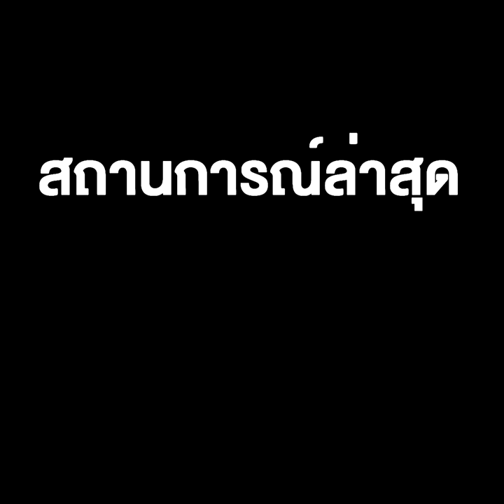ตามส่องรถยนต์ดัดแปลงรับตัวลูก-นักเรียนแลกเปลี่ยนไทย-อิตาลี กักตัวในบ้าน 14 วัน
15/03/2020 ตามส่องรถยนต์ดัดแปลงรับตัวลูก-นักเรียนแลกเปลี่ยนไทย-อิตาลี กักตัวในบ้านที่พิษณุโลก
พิษณุโลก - ส่องดู สถานที่กักกัน ที่บ้านตัวเอง และรถยนต์ หลังลูกชายกลับจากอิตาลี หนึ่งในประเทศกลุ่มเสี่ยงโควิด -19 สสจ.พิษณุโลก ลงพื้นที่ให้กำลังใจพร้อมทำความเข้าใจให้คนไทยผ่านวิกฤตไปด้วยสังคมสมานฉันท์